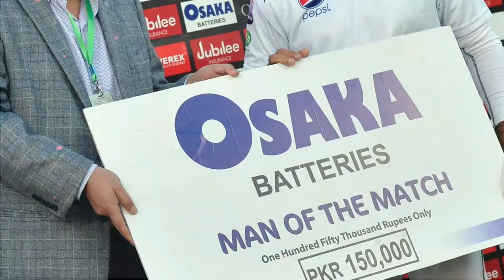Abid Ali make a history of Pakistan cricket | Abid Ali break world record | Mussiab Sports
Babar Azam Bating | Pakistan Super League latest news | Pakistan Cricket | Pak Cricket Video | PCB | Test Cricket | T20 World Cup | PakIstan Team | Pakistan super League live streaming | playing 11 all the time | Pakistan vs Sri Lanka fixed match playing 11 | Pakistan | India | Pak Vs Ind | World Cup T20 | Pakistan Super Leagua Latest news |

Tiwtter

Hello Friends Wellcome To The Mussiab Sports In This Channel Wo Will Share All About Cricket New And Update Schedule Etc.

Mussiab Sports Is Big Platf0rm For All Cricket Lovers.

Thanks For All Lovely Subsriber  To Supports Mussiab Sports Youtube Chanel.